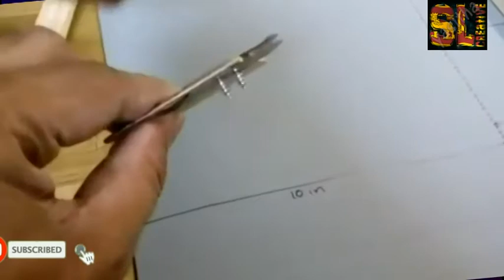How to make rc plane at home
*ree reload any sim sinhala ==